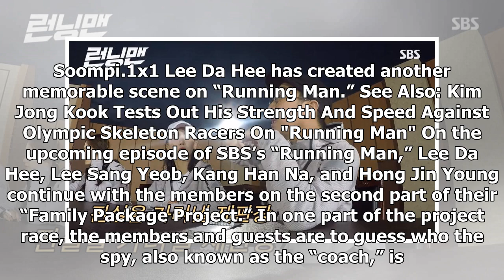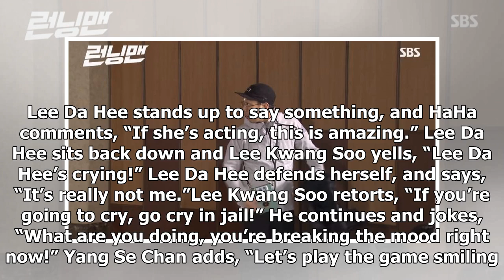Watch: Lee Da Hee Defends Herself While Crying On "Running Man"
{hashtag}
Display. Sharethrough. Soompi.1x1 Lee Da Hee has created another memorable scene on “Running Man.” See Also: Kim Jong Kook Tests Out His Strength And ...